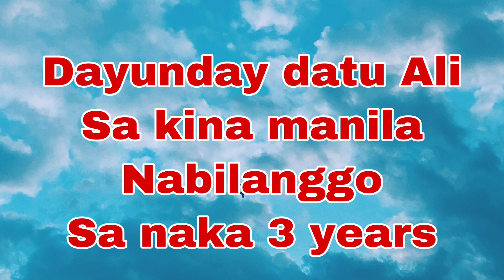Dayunday ni Datu Ali sa kina manila nabilanggo sa naka 3 years